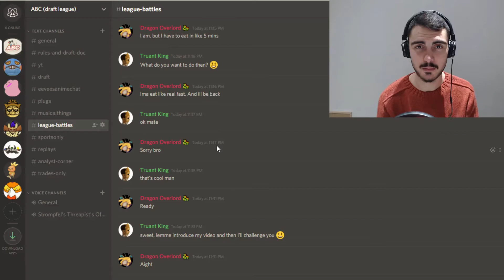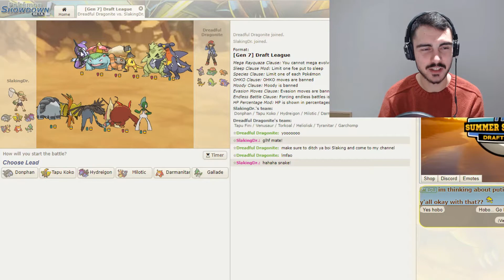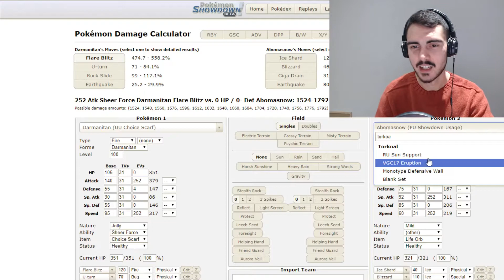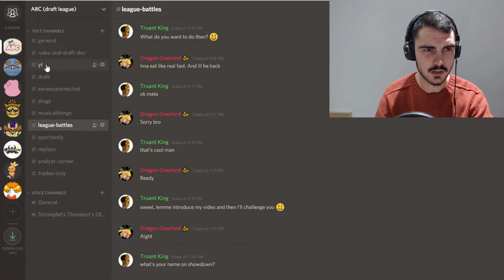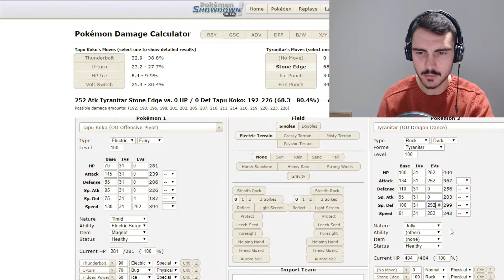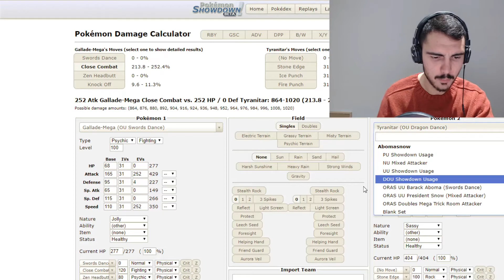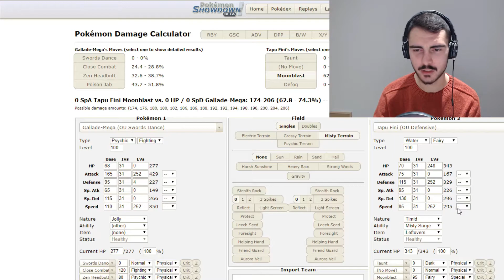The Idle Isle vs Dreadful Dragonites ABC S1 W8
This week we take on Dreadful Dragonite and The Dreadful Dragonites in week eight of season one of the ABC (Associated Battle Community).